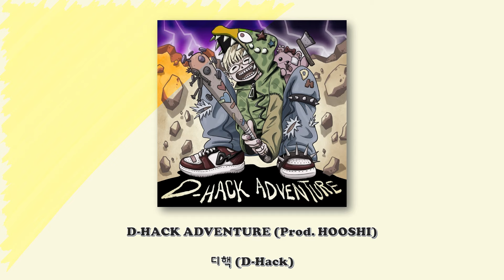디핵 (D-Hack) - D-HACK ADVENTURE (Prod. HOOSHI)[Lyrics/1시간]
본 동영상은 1시간 가사 자막 영상입니다.

제목: D-HACK ADVENTURE (Prod. HOOSHI)
작사: 디핵 (D-Hack)
작곡: HOOSHI
편곡: HOOSHI